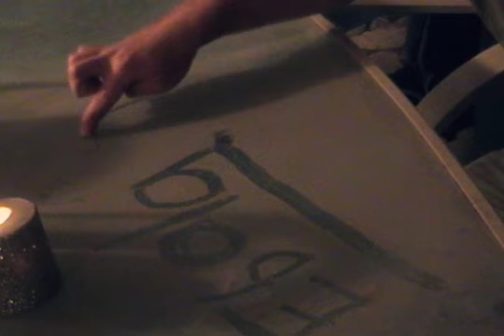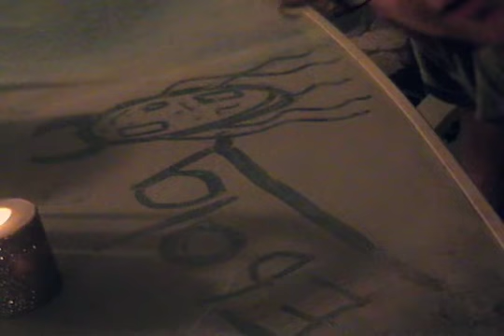VATAS: Episoh 4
Episode 4 of "Vvinni's Adventures Through Art School": Wherein Vvinni gets sick in the rain.

Created in the summer of 2008. You can find more of Vvinni's adventures on the vimeo